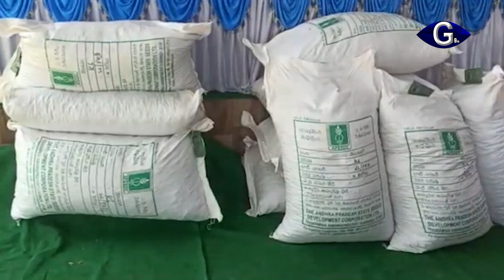సీఎం జగన్ రైతు పక్షపాతి మంత్రి శంకరనారాయణ | g9tv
ముఖ్యమంత్రి వైఎస్ జగన్మోహన్ రెడ్డి రైతు సంక్షేమమే ధ్యేయంగా పథకాలు అమలు చేస్తూ రైతు పక్షపాతిగా నిలుస్తున్నారని మంత్రి శంకరనారాయణ అన్నారు. అందులో భాగంగా ఖరీఫ్ లో రైతులు సకాలంలో పంటలు సాగు చేసేందుకు వీలుగా ముందుగానే విత్తన వేరుశెనగ పంపిణీ చేస్తున్నామని చెప్పారు. ఈ మేరకు పెనుకొంగ మండలం దుద్దేబండ గ్రామంలో రైతుభరోసా కేంద్రంలో రాయితీతో రైతులకు అందజేసే విత్తన వేరుశెనగ పంపిణీని మంత్రి ప్రారంభించారు. ఈ సందర్భంగా మంత్రి మాట్లాడుతూ..కరోనా విపత్కర పరిస్థితుల్లో ఆర్థికలోటు ఉన్నప్పటికీ సీఎం జగన్ రైతుకు 40 శాతం సబ్సిడితో విత్తనం అందజేస్తున్నారని వెల్లడించారు.